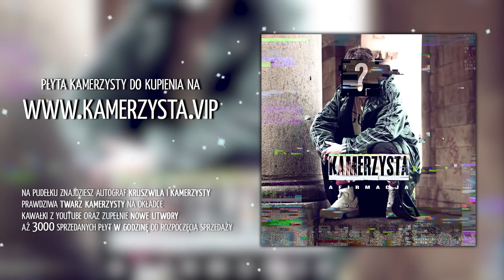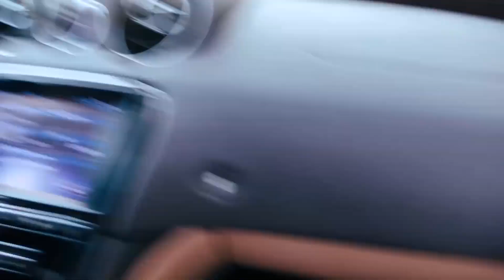Poznaj mame marka